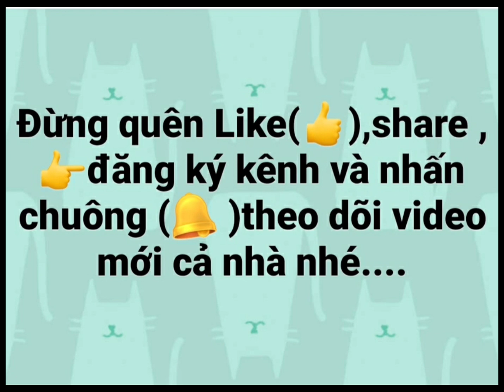ĂN MÌ TÔM TIẾT KIỆM TIỀN// Tina 來自台灣的越南人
Kênh chia sẽ kinh nghiệm nghề tóc nam nữ- phun xăm thẩm mỹ-massga mặt-nối mi.v.v.